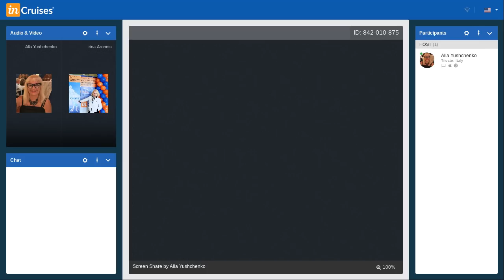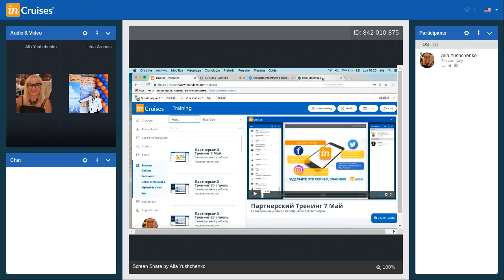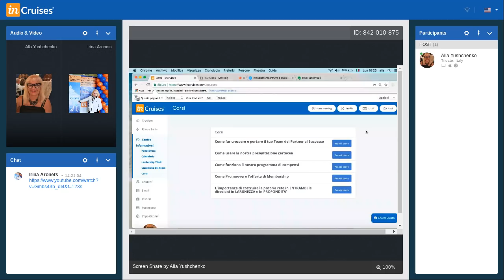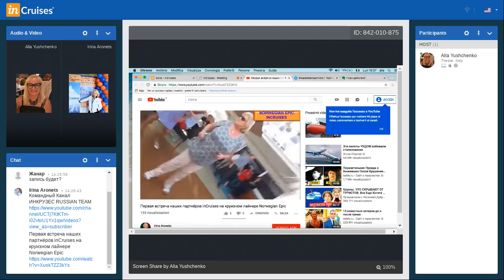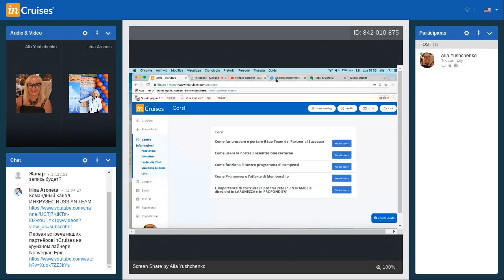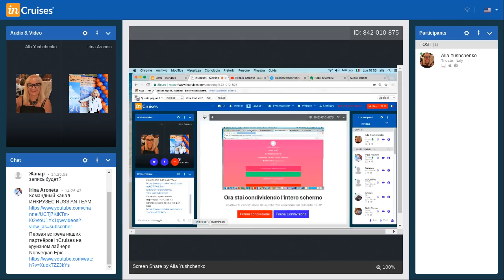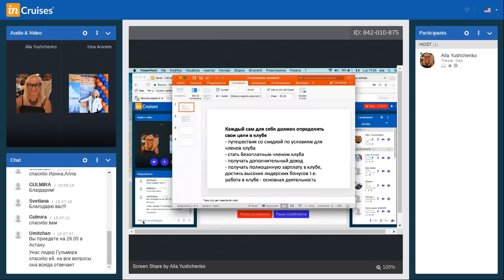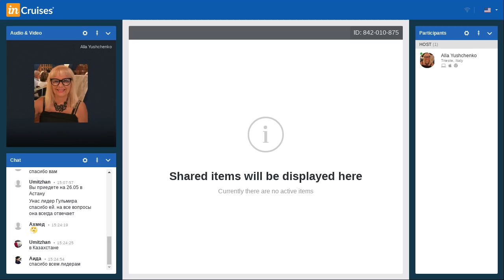Первый спонсорский марафон inCruises для новичков oт Аллы Ющенко и Ирины Аронец. МЛМ с чего начать?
Хотите бесплатно путешествовать по миру и получать пассивный доход?

Это первый спонсорский марафон inCruises для новичков. В роли спикеров выступают Алла Ющенко и Ирина Аронец. Мы рассказываем истории своего старта, делимся собственным опытом, объясняем с чего начать MLM бизнес. Если вы думаете, что сейчас привлекать новых партнеров в сетевой маркетинг трудно, то послушайте наши истории. В 2016 году компания была молодой и маркетинговый план не был таким привлекательным и щедрым на бонусы. Нам стартовать было сложнее! Но мы справились благодаря огромному энтузиазму и вере.

Присоединяйтесь к нашей команде профессионалов!
Skype: i.aronets
С уважением, Ирина Аронец